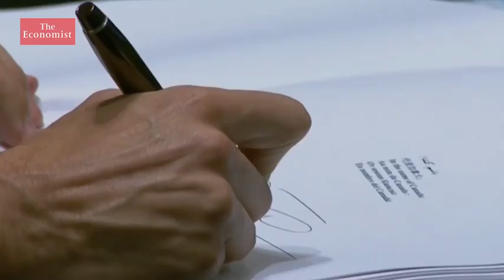The hope for climate change to be tackled in 2021 at GLASGOW SUMMIT in Scotland.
Climate change, the current biggest world issue.